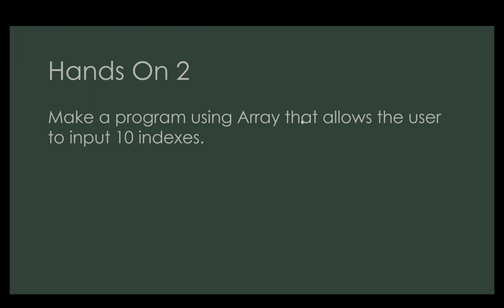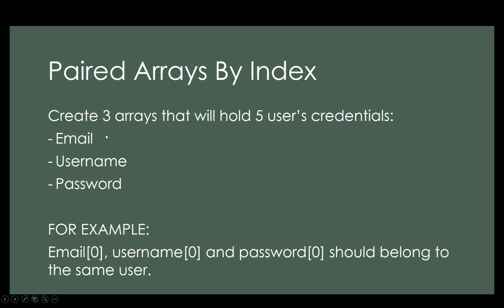Array Part 3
JAVA Array Part 3